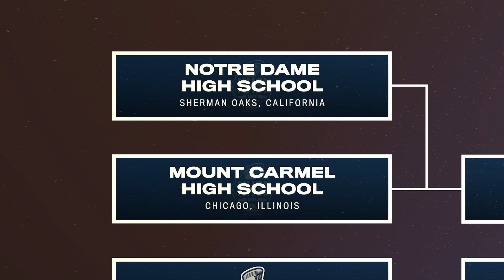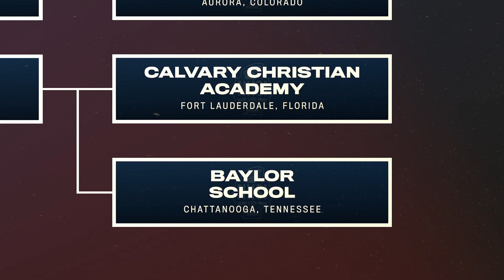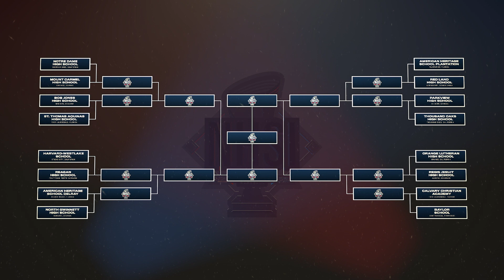Bracket Reveal | 2020 National High School Invitational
The bracket reveal for the 2020 National High School Invitational presented by the Greater Raleigh Sports Alliance and the Town of Cary.

The action begins on April 1st at the USA Baseball National Training Complex in Cary, North Carolina. Select games will be streamed live on USABaseball.com, MLB.com, and Facebook Live.

For more information on the National High School Invitational, visit USABaseball.com or follow @USABaseball and @USABEvents on Twitter.